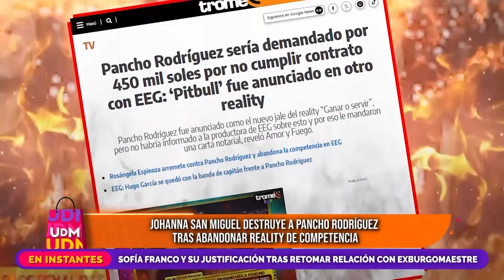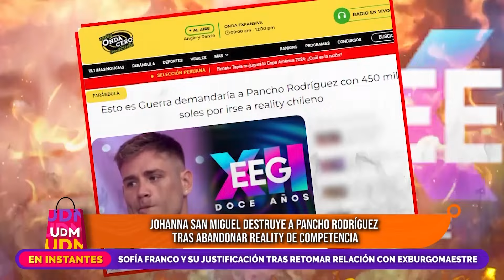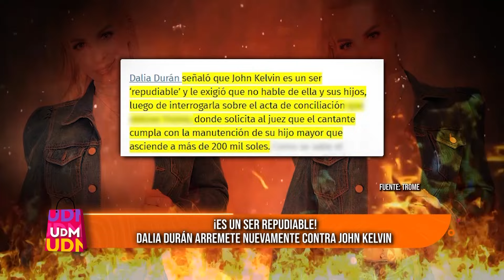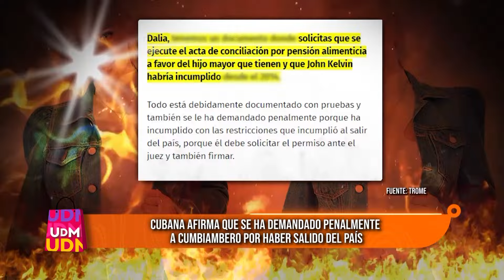Un Día en el Mall – JUN 14 - 1/2 - MELISSA KLUG NO TIENE PROBLEMAS EN JUNTARSE CON JEFFERSON FARFÁN